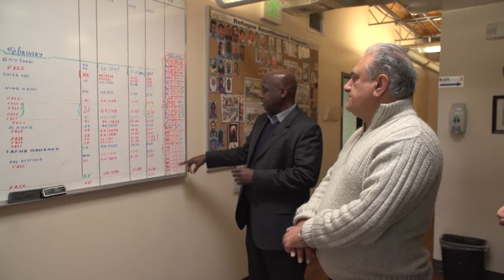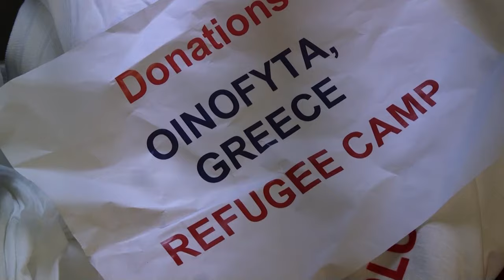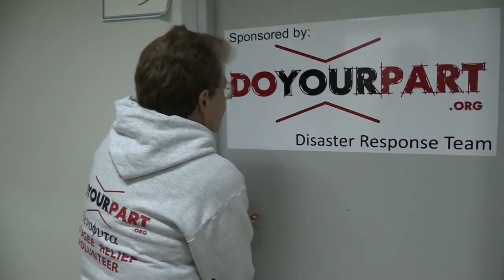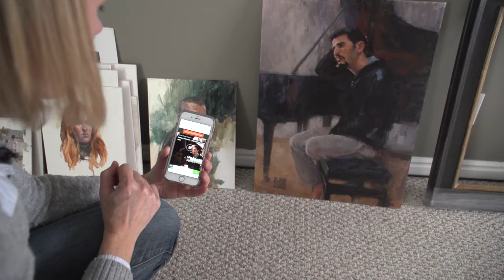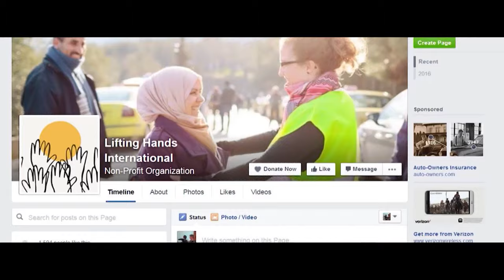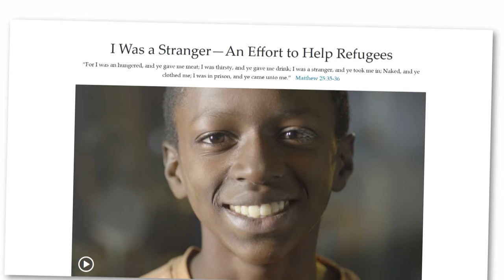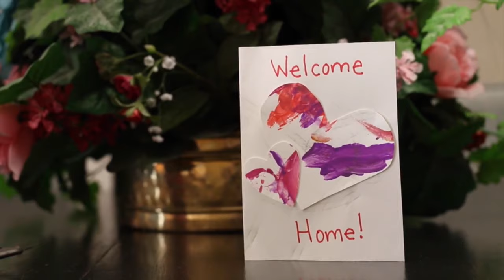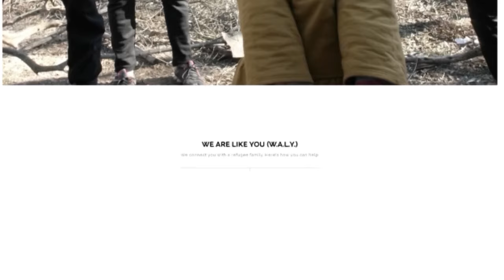To The Rescue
It’s been one year since members of the LDS Church were called upon to reach out to refugees. See how this call to service has inspired many people to step outside their comfort zones to help those most in need.